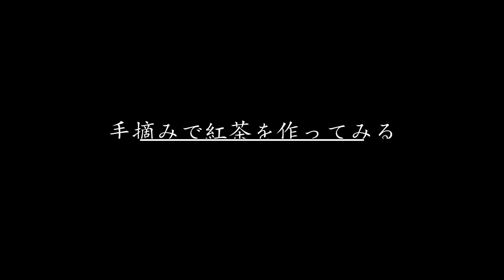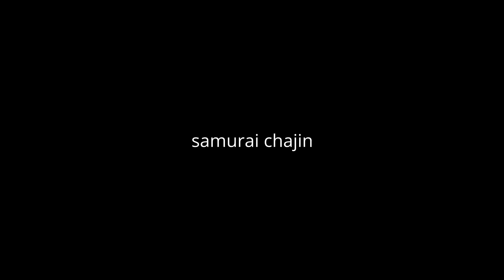【紅茶作り】vol.5 揉む時間と乾燥時間から完成へ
このやり方、時間が正解というわけではありません。
試行錯誤の過程を参考にしていただければ幸いです。